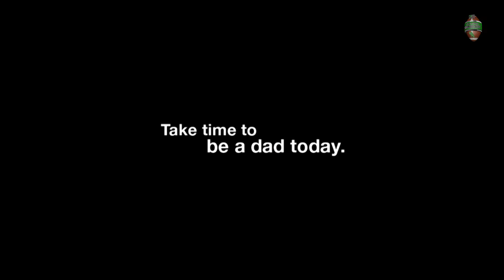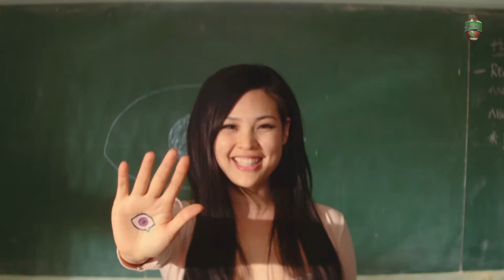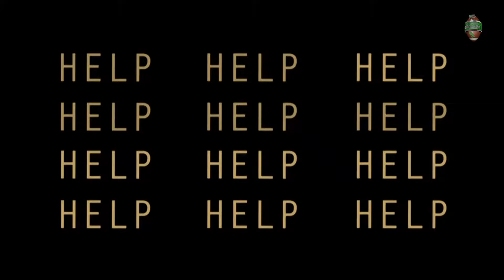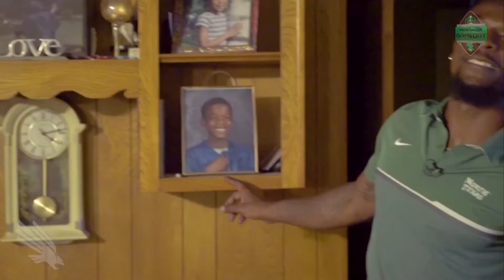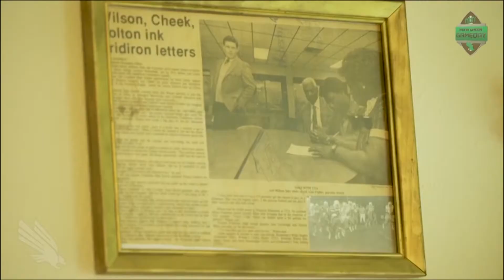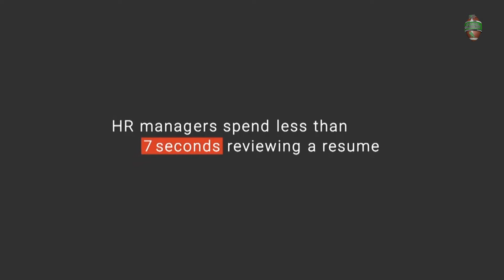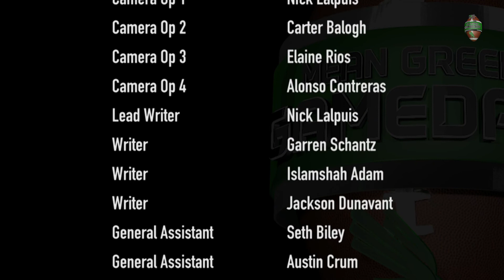Mean Green Gameday - Season 3, Week 11 vs UTEP - Homecoming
It's Homecoming in Denton and Mean Green Football is Bowl Eligible! Join Kyle, Josh, Kennedy, and Ashley as they talk you up to the matchup between the North Texas Mean Green and the UTEP Miners! Originally aired on 11/11/17